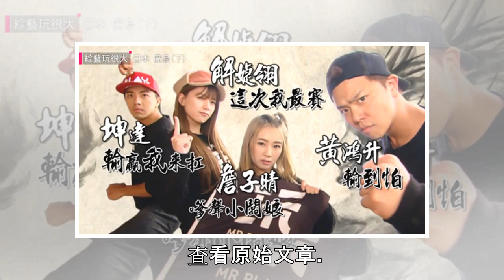勝利事件掀江南夜店圈黑幕 韓警神秘死案惹議